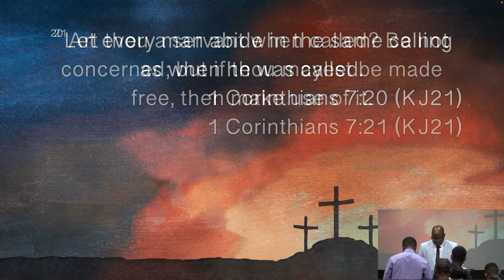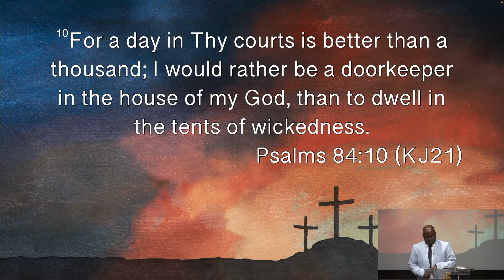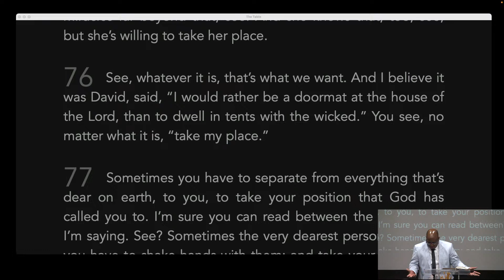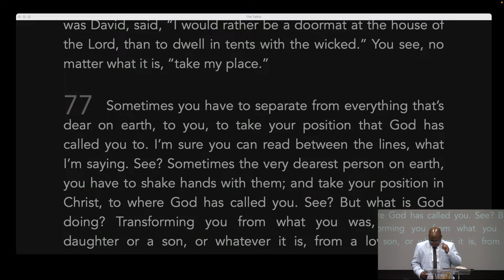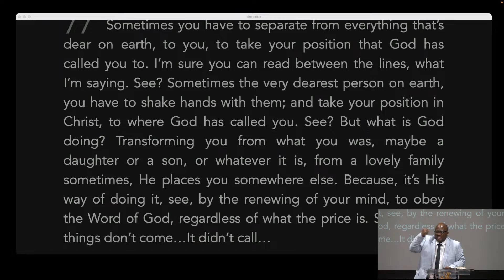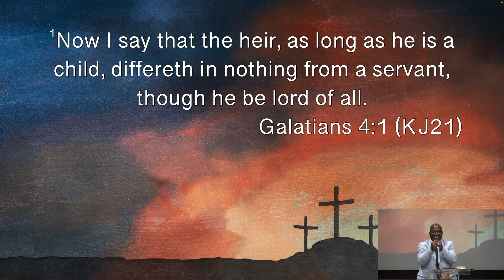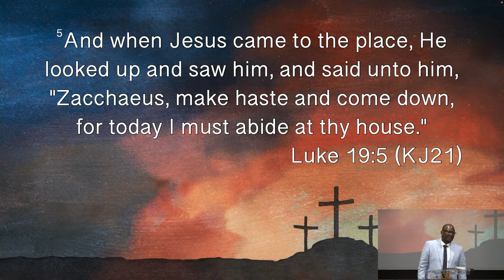Pastor Medecine Sayidi - Your Position Activates The Anointing - 20.10.2023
Special Meeting Friday 20 October 2023